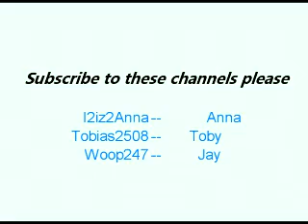The reverse effect - superhuman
Me, Toby and jay experement with reverse effect of our clips.
ultra records..
what?
my mum keeps showing people this and its REALY embarrassing :(
haha :p